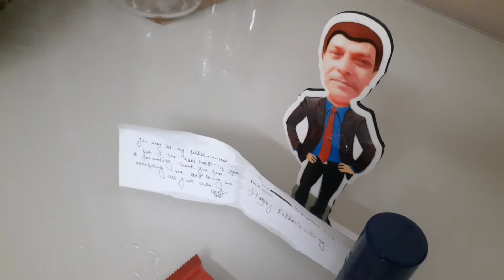bengali daliy blog uploaded | father's day gift from Koyel